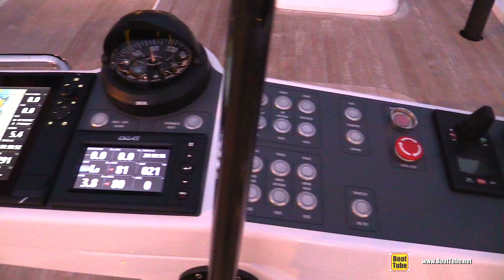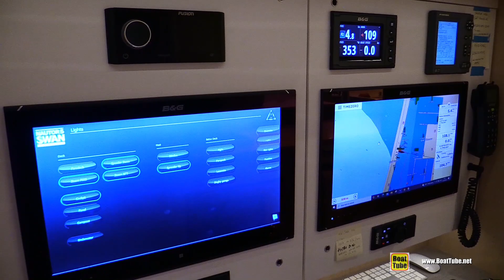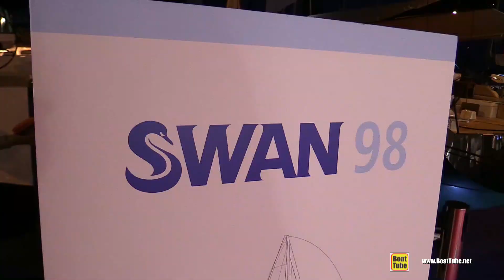2022 Swan 98 Sailing Yacht - Walkaround Tour - 2021 Cannes Yachting Festival